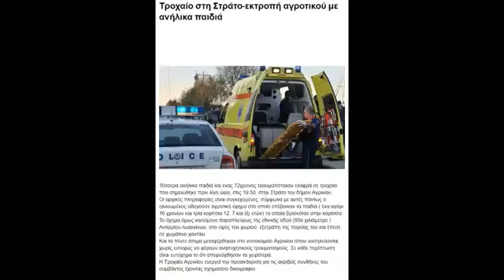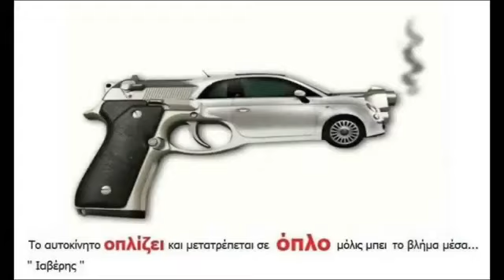Εκκλησία και Ενημέρωση..! | Ιαβέρης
Τέσσερα ανήλικα παιδιά και ένας 72χρονος τραυματίστηκαν ελαφρά σε τροχαίο , στην Στράτο του δήμου Αγρινίου. Οι αρχικές πληροφορίες είναι συγκεχυμένες, σύμφωνα με αυτές πάντως ο ηλικιωμένος οδηγούσε αγροτικό όχημα στο οποίο επέβαιναν τα παιδιά ( ένα αγόρι 16 χρονών και τρία κορίτσια 12, 7 και έξι ετών) τα οποία βρισκόταν στην καρότσα . Το όχημα όμως κινούμενο παραπλεύρως της εθνικής οδού (80ο χιλιόμετρο ) Αντιρρίου-Ιωαννίνων, στο ύψος του χωριού, εξετράπη της πορείας του και έπεσε σε χωμάτινο χαντάκι.